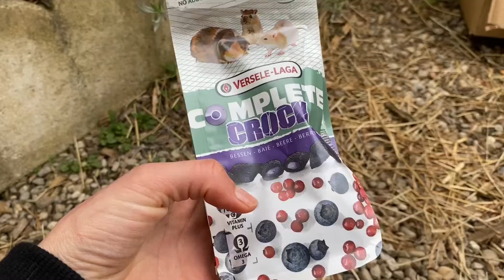Versele Laga Complete Crock Berry pour petits lapins et rongeurs zoomalia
Versele Laga Complete Crock Berry pour petits lapins et rongeurs

Acheté sur zoomalia le 24 mars 2022